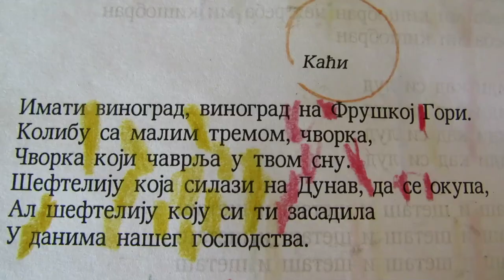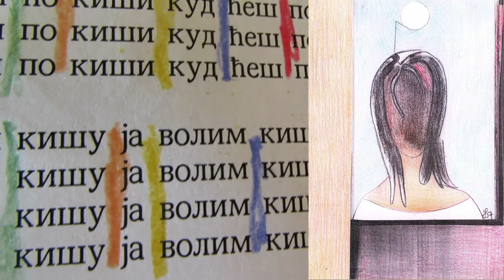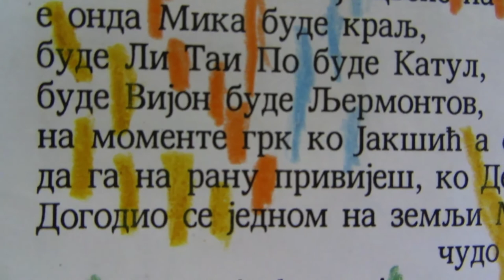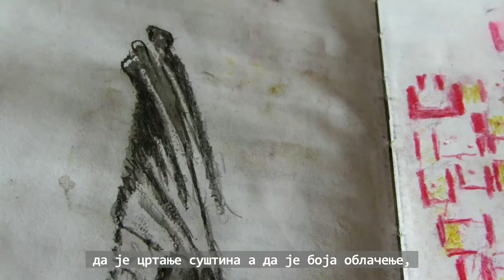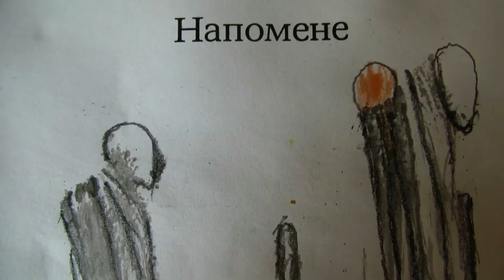Dragan Lubarda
Film je posvećen bivšem profesoru Fakulteta likovnih umetnosti u Beogradu, Draganu Lubardi.